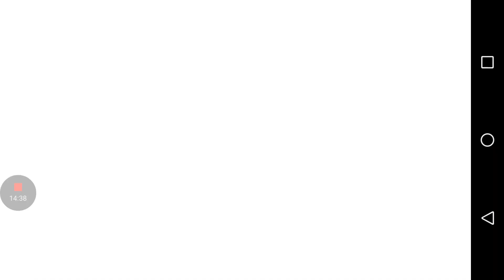The KOF UM OL Español Peak Battles Super mode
Estas peleas se alargan mucho como cuando veo mai des...